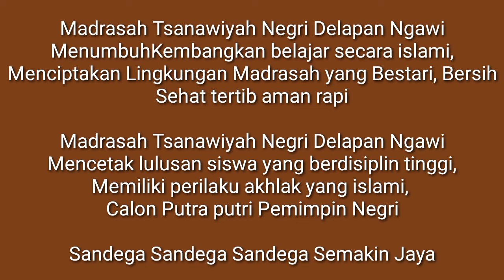Lagu Mars MTsN 8 Ngawi (Belum Selesai)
Karya Pasha Tani mempersembahkan

Semoga terhibur